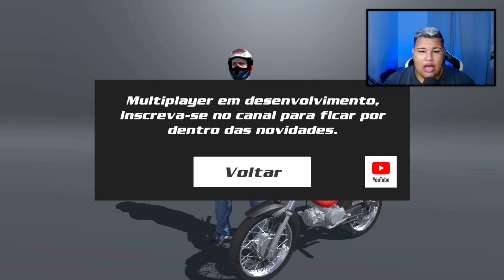NOVA ATUALIZAÇÃO NO MX GRAU COM 4 MOTOS NOVAS E MAPA NOVO 😮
NOVA ATUALIZAÇÃO INSANA NO MX GRAU O MX BIKES DE CELULAR 😧

🔴Inscreva - se!

Canal De Vlogs - @guiglm013
Criador -